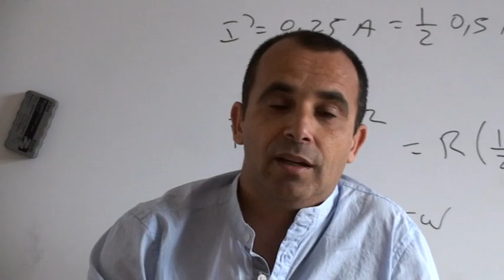a new political paradigm.MPG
In this presentation I am proposing a new political system based on semi-direct democracy